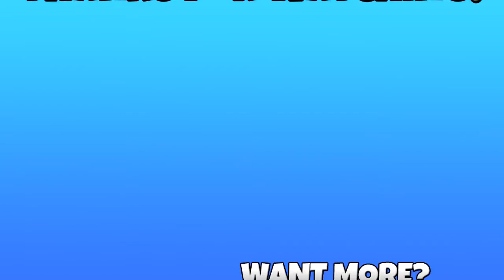30 Diamonds - Minecraft PE Skit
TheFlare visits SuprD to ask him for diamonds, but SuprD isn't gonna give them up that easily!

I hope you guys enjoyed this new type of video. I did one skit video earlier as a test, but this is the first one that I consider a real skit. If you guys liked it, attack that like button like there's no tomorrow! Be sure to let me know what you think about it in the comments! :)